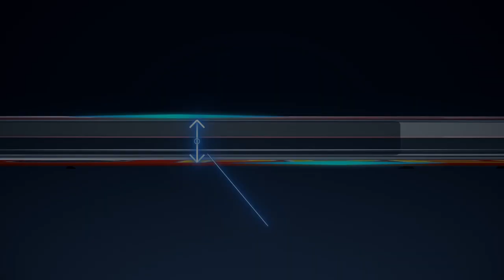Dujone (দুজনে) Official Song | Jovan | Tasnuva Tisha | Valentine's Day Drama Song 2019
Topper Cookware Presents Valentine's Day Drama "Tumi Ami Dujone" (তুমি আমি দুজনে) Title Song ft by Jovan & Tasnuva Tisha

Song: Dujone (দুজনে)
Lyric, Composition & Music: Khoiyam Sanu Sondhi
Voice: Sanila Islam & Sondhi

Valentine's Drama: Ami Tumi Dujone (তুমি আমি দুজনে)
Brand: Topper Cookware
Script: Mehrab Jahid
Direction: Hasan Rejaul
Starring: Farhan Amhed Jovan, Tasnova Tisha, Anondo Khaled, Shuveccha Rahman, Surovi Sharmin, Rochi, Riya & More
Cinematography: Fuad Bin Alamgir
Assistant Director: Arif Anowar, T H Adar, Anindo Shamim
Executive Producer: Azim Hossain
Producer: Md Atikur Rahman
Digital Partner: O&Z Solutions